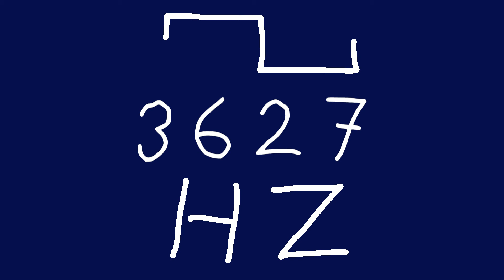3627 hz square